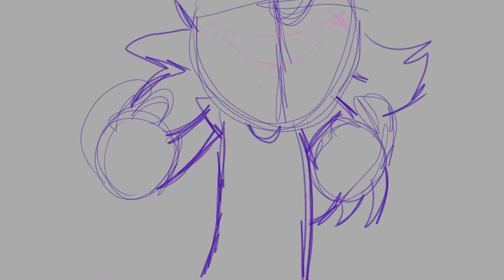daddy cool map wip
map part wip tthingy